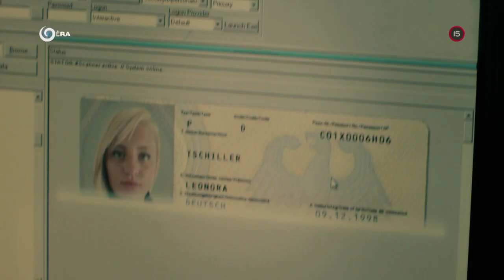Unesená v Istanbule (21.8.2020 o 23:20 na JOJke)